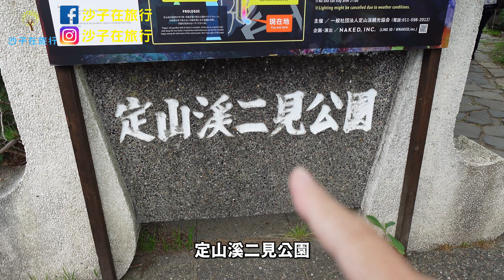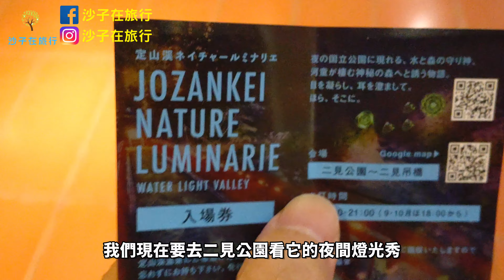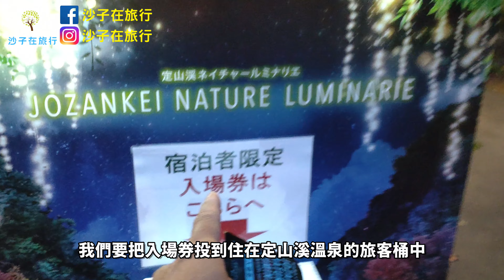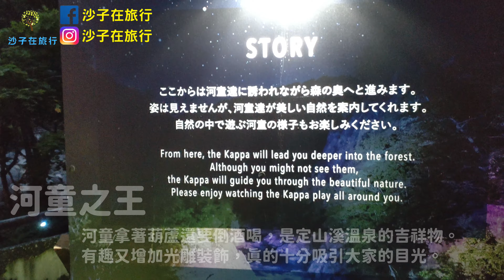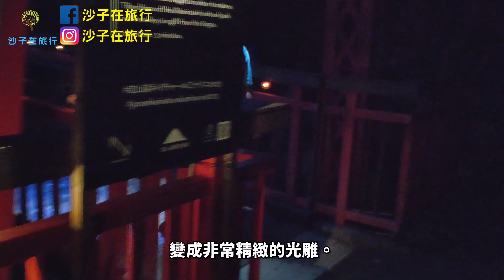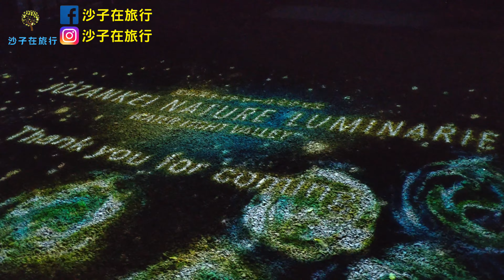★日本旅遊EP.4★【定山溪自然彩燈節】2023人生必訪的奇幻光雕秀～定山溪溫泉河童傳說，絕美的二見公園光影表演！來到札幌近郊泡溫泉的聖地，入住『鹿之湯』溫泉酒店！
★動動手指頭訂閱『沙子在旅行』頻道可以第一時間觀賞到新影片！

離札幌市中心最近，開車約40分鐘就可以抵達的溫泉勝地也是北海道有名的溫泉景點，就是定山溪溫泉了。這一集，沙子在旅行就要帶大家前往定山溪溫泉除了入住鹿之湯溫泉酒店外，還要尋找河童的蹤影，以及造訪人生必看的河童自然光影光雕，準備好了嗎？那麼我們就出發吧！
今晚我們入住的是「鹿之湯」溫泉酒店，我們入住的房型一樣屬於和室的榻榻米，酒店大廳裝潢氣派，有lounge bar可以喝著免費的咖啡欣賞輕音樂
當然你也可以選擇來一杯啤酒，泡著溫泉度過浪漫的夜晚。
定山溪溫泉在1866年位於溪谷沿線開啟了溫泉經營，除了自然環境優美外，冬季也會定期舉辦「雪燈路」活動。定山溪溪水潺潺，河畔風景秀麗
溫泉共有56處泉源，在溪邊即可看到許多從岩盤裂縫自然湧出60至80度的熱溫泉。連通鹿之湯酒店與大馬路的陸橋旁，就可以見到幾尊趣味的河童雕像河童是定山溪的吉祥物，在這裡有著由日本各地雕刻家所造的河童
溫泉毛巾、繪馬、橋上的裝飾到處都有河童的蹤影
白天我們造訪定山溪，沿著溫泉街道往上走，來到二見公園，夏日的白天造訪二見公園，可以欣賞到綠色楓葉沿著溪谷兩岸簇生，風景真的十分優美，不時可以聽到蟲鳴鳥叫公園內有幾處可以看到河童雕像，還有一個巨大的河童雕像，就矗立在入口處附近。白天就可以看到河童的頭像透過光雕，產生極具變化的光影，非常吸引人駐足拍照。走著走著，我們來到了紅色的吊橋，欣賞唯美的定山溪溪谷，這裡夜間將幻化為五顏六色的光影變化也是整個二見公園最美的景點。於是我們決定吃完晚餐後再來造訪。
定山溪自然彩燈節是為了紀念定山溪溫泉開業150周年而於2016年開始舉行的夢幻光影表演。彩燈節的會場從二見公園步道到定山溪的二見吊橋。
前半段是細碎的光之走廊、河童雕像變化多端的光影，接著是綻放光影花朵的光之森林、步道上綻放著朵朵燦爛的睡蓮、螢火蟲漫天飛舞的投影特效，吸引了我好久好久的目光、這浪漫的場景與白天全然不同，石頭幻化為變化多端的百花爭放，真的不得不佩服當初設計的人，可以將如此簡單的東西變得如此不簡單。果然是人生一定要來造訪的景點接下來就讓我們好好欣賞這美麗的光影表演。
♨定山溪溫泉
地址： 3 Chome-３２番地 Jozankeionsennishi, Minami Ward, Sapporo, Hokkaido 061-2303日本